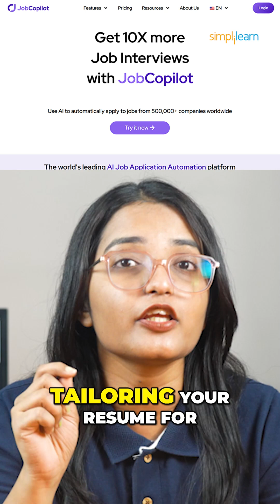AI Job Application Tools 🤖 Land Tech Jobs Faster in 2026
Applying for jobs manually is outdated.
In this YouTube Short, discover the best AI job application tools that help you optimize resumes, tailor cover letters, improve LinkedIn profiles, and prepare for interviews.

These AI tools for job seekers are widely used across tech, data, AI, and product roles to increase shortlisting rates and reduce application time.

📌 Tools & Use Cases Covered:

AI resume optimization tools
AI-powered job matching
ATS-friendly resume builders
AI interview preparation tools
Perfect for freshers, professionals, and career switchers aiming to land jobs faster using AI.